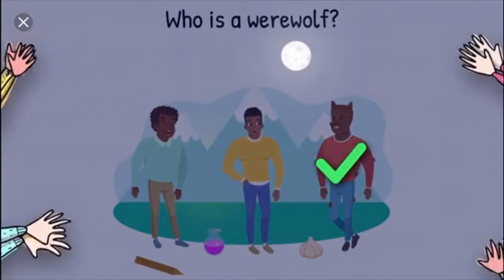Playing Gymnast SuperStar Get A Perfect 10!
Aqua is playing a fun game where she is doing competitions online with her very own character that she designs.